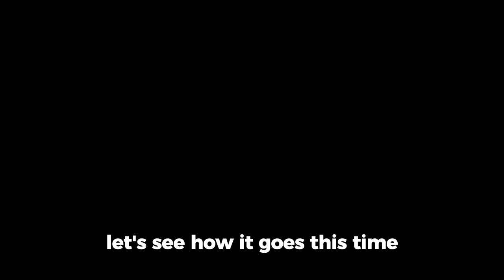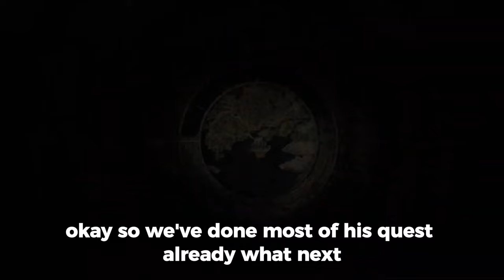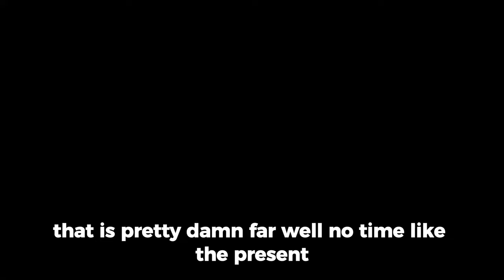Bleach fans are gonna love this secret move! | Dragons Dogma 2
What happens when you combine a well established game like Dragon's Dogma 2, with one of the most iconic moves in anime history? Absolute carnage.

With a variety of different vocations and an environment and lore inspired by anime, there was bound to be something in here that would catch my eye and that's when I saw the famous bankai move on my warrior vocation and knew I had to try it out.

So let's see how the enemies enjoyed my new found super-move as I progress further into the world of Dragons Dogma.